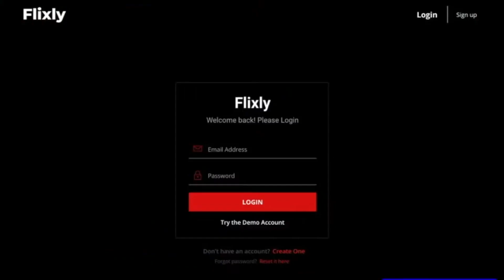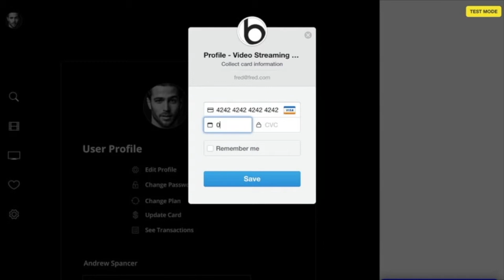Video Streaming like Netflix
Flixly - Video Streaming like Netflix is a no-code template for online platform where you can post film and shows, broadcast them and earn on subscription (like i.e Netflix, Hulu)

Flixly - Video Streaming like Netflix is a no-code template for online platform where you can post film and shows, broadcast them and earn on subscription (like i.e Netflix, Hulu or Vudu).
Features:
- Thematic Landing page
- Fully mobile responsive design for all pages, with intuitive navigation
- Subscription plans via Stripe
- Admin page with graphs and administrator features
- Streaming Video Content
- Profile dashboard